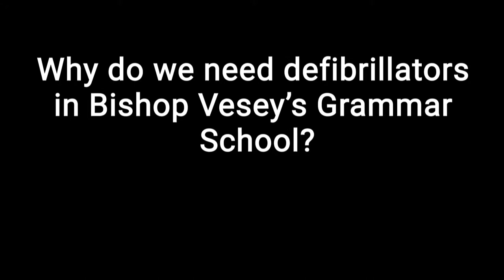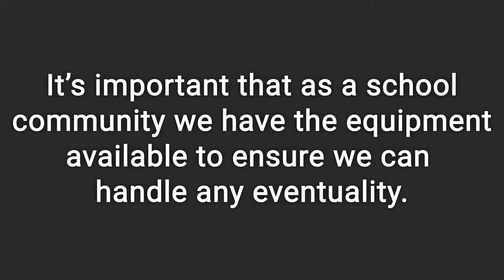Bishop Vesey's Grammer School Work To Make Thier School Heartsafe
Bishop Vesey's Grammer School have worked hard and raised funds to not only pace one defibrillator but have managed to raise enough for to place two defibrillators under the A-A Defibs in Schools Project.